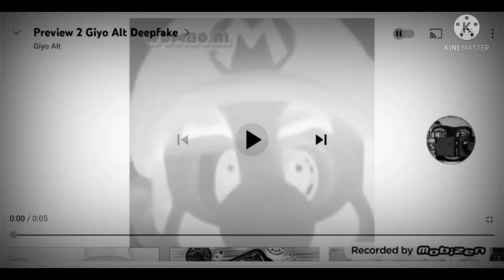Preview 2 Giyo Alt Deepfake With 6 Effects